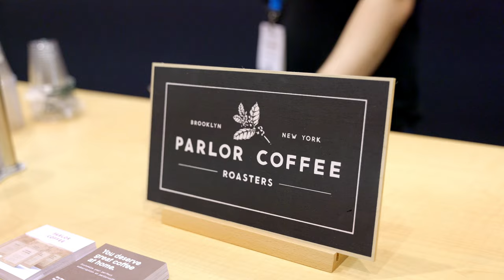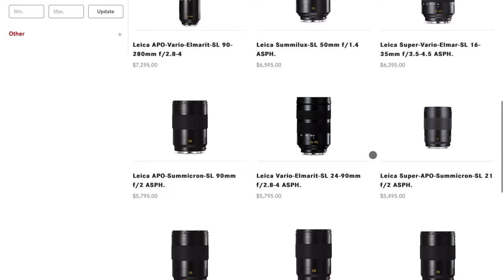LUMIX S5iiX Review In 5 Minutes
After a TON of use in this last month, I am ready to give my initial review. The Straight Dope in 5 minutes, because we're all busy.

LUMIX S5iiX SALE
SIGMA 24-70 f/2.8

📸 MY CAMERA
🎥 MY GO-TO LENS
MY FAV FUJI LENS
MY FAV WIDE ANGLE LENS
MY FAV VILTROX LENS
MY FAV TELEPHOTO LENS

LIGHTING
GODOX V1 FLASH
GODOX FLASH KIT
GODOX TRIGGER
GODOX BOWENS MOUNT
Zhiyun CX100 LIGHT

AUDIO
Rode Lav mic
My Fav Shotgun Mic
Budget Shotgun Mic
Wireless Shotgun Mic

Miscellaneous Gear
CF EXPRESS TYPE B
MY FAV SD CARD
🤕 GAFF TAPE
👗FASHION TAPE
✌️CABLE TIES
🛞CAMERA HANDLE

0:00 Intro
0:42 Use Case
0:58 Autofocus
1:34 Ergonomics
2:00 Menus & UI
2:24 My BIGGEST Issue
3:04 Image Quality
3:55 Ecosystem
4:11 Cost
4:30 Am I Keeping It?